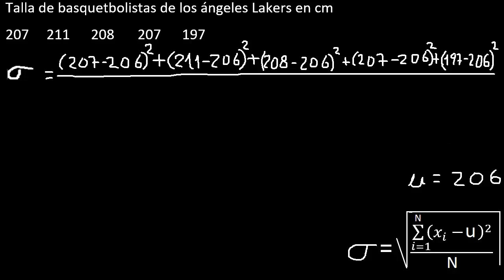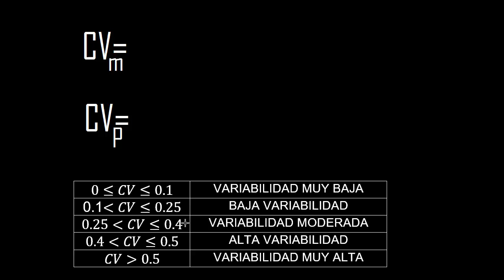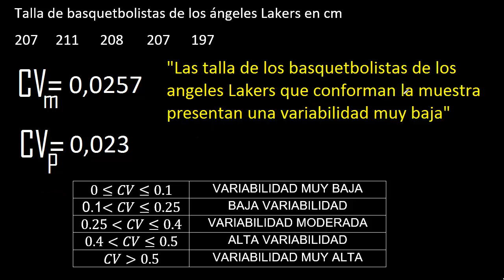Coeficiente de variación poblacional - datos no agrupados con interpretación ejemplo 8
Coeficiente de variación poblacional datos sin agrupar
Coeficiente de variación poblacional
Coeficiente de variación